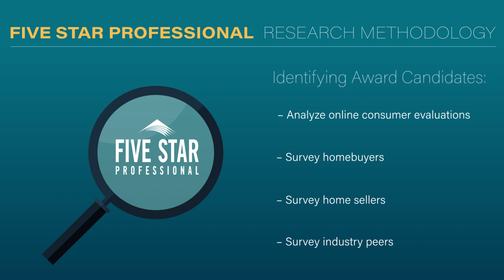2024 New Jersey Five Star Real Estate Agent Dawnice J. LaFave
Dawnice J. LaFave wins the Five Star Real Estate Agent Award! Five Star Real Estate Agents represent those who are outstanding in their field. Winning agents are selected as a result of a rigorous and objective research process. For any market, each year's field of winners represents no more than 7% of agents within the market.